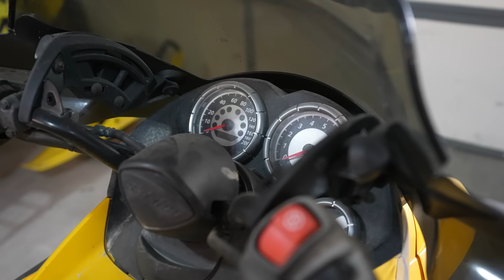Jay and Blaine Show Series Premiere Ep. 1 + Hay Days to Jackson Challenge + First Snowmobile Ride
Welcome to the series premiere of “The Jay and Blaine Show!” If you love snowmobiles, mod sled builds, gnarly riding and general sled craziness, this is the place to be.

To pull the rope on our latest online experiment, we’ve got a spicy Hay Days-to-Jackson Hole mod sled build competition against two snowmobile racing legends: Carl Kuster and Steve Martin.

We’ll rewind back to Hay Days, take you for a quick rip on the latest additions to our Ski-Doo fleet and pay a visit to our close, personal friend, Tom Roby, to get help jumpstart our Jackson Hole Hillclimb mod build.